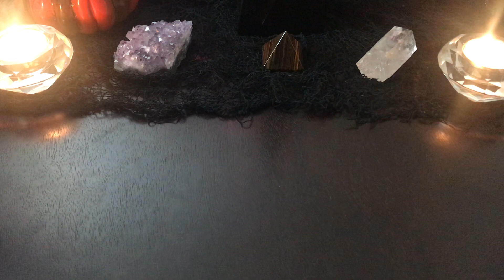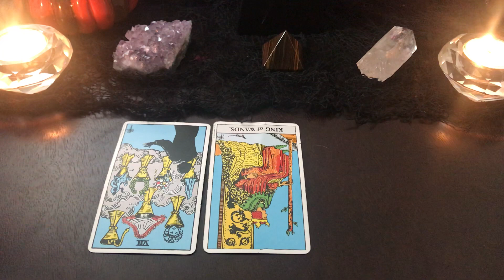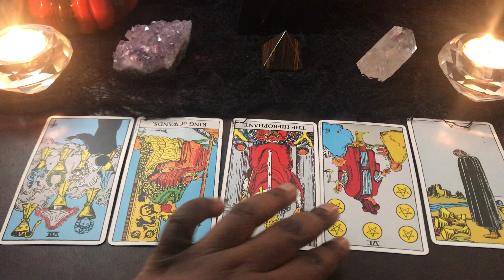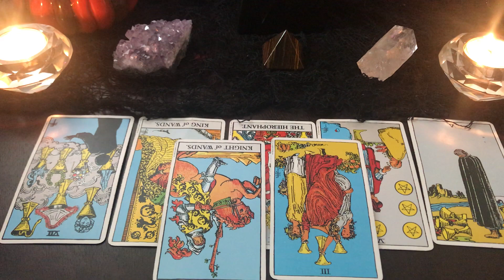SCORPIO - GHOSTED BECAUSE SOMEONE IS STILL WEARING A MASK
Hey Scorpio! Thank you for allowing me to read for you! Please note these messages are general and to check your Scorpio Sun, Moon, Rising & Venus (for love) signs.

*Please note there is a wait time of up to 5 - 7 business days for private sessions. Emergency appointments are available. Tarot readings are currently unavailable.
ALL SESSIONS ARE CONFIDENTIAL.

April